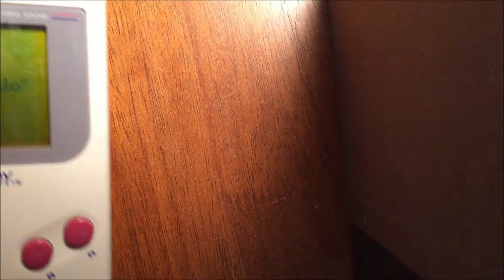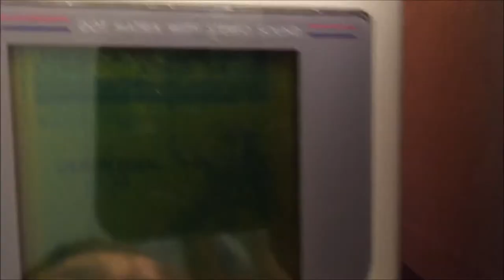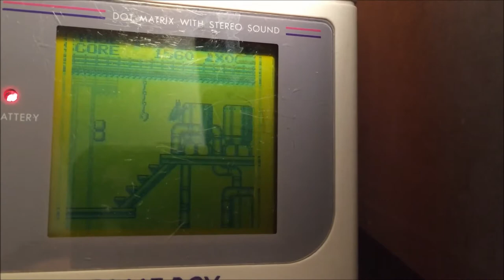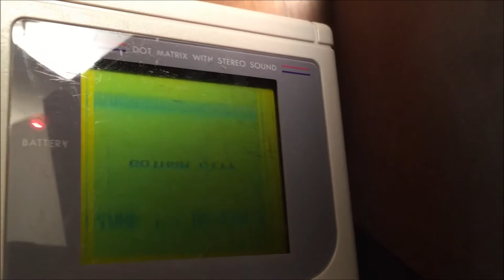GAMEPLAY WATCH CHALLENGE - BATMAN: The Video Game (1989) GAME BOY (HQ, HD, HDMI)